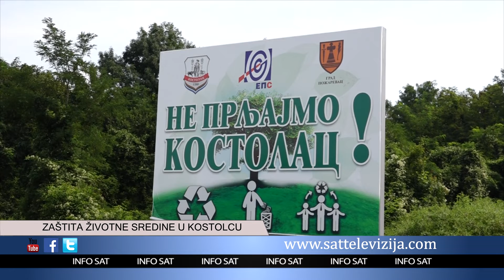ZAŠTITA ŽIVOTNE SREDINE U KOSTOLCU